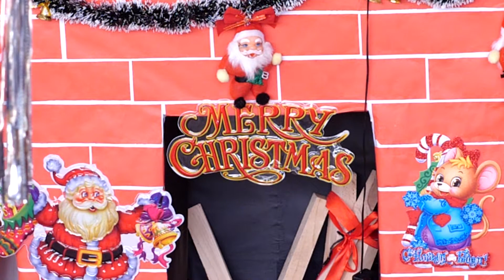Nor Tari - 2019